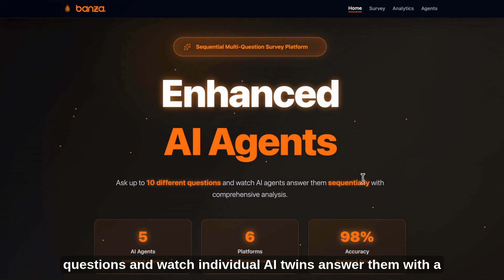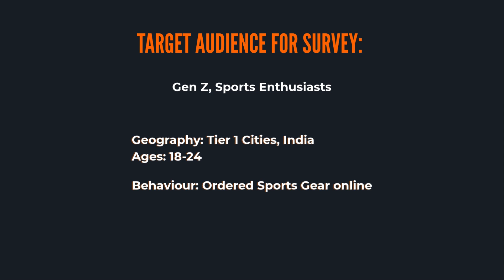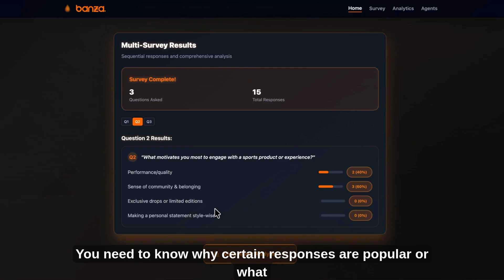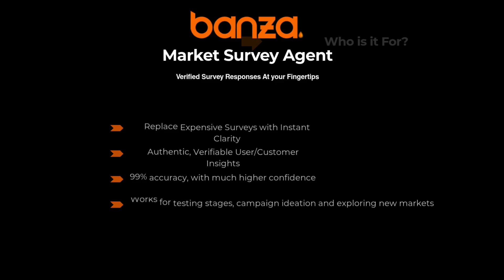Introducing: Banza Market Survey Agent | Surveys will never be the same again | Agentic AI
Get in touch with your customers 10X Faster 🏃

To all CXOs, Founders, Growth Teams, and ideation-stage innovators out there,

Aren't you tired of shelling out big bucks for surveys that take forever to yield results?

Frustrated by untrustworthy responses where you can't verify a thing?
You're not alone. Expensive setups, slow timelines, and zero verifiability are killing insights in today's fast-paced world.

Here's Banza Survey Agent 🤖 : Our brand new solution, conducts Agentic Surveys using users' AI Twins, delivering verified responses without ever compromising user privacy or your ability to verify authenticity.

Get reliable data, faster and smarter, so you can focus on what matters: growth and innovation.

Ready for Verified Survey Responses At Your Fingertips?